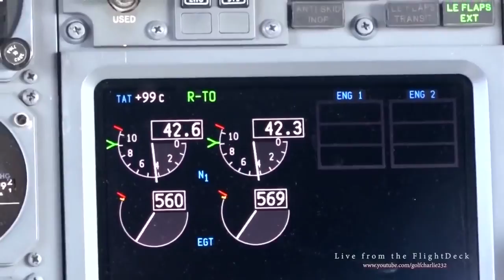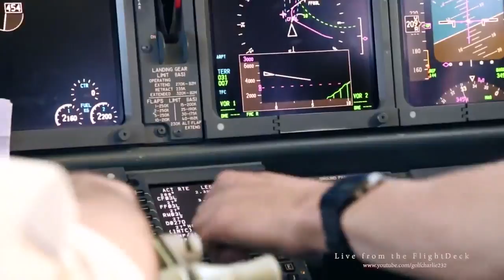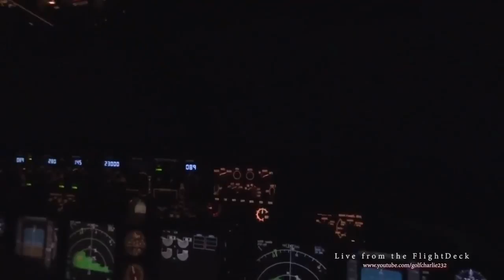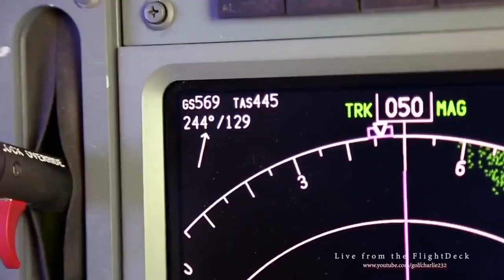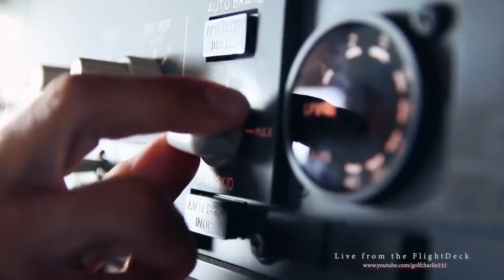‪Live from the FlightDeck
Beautiful video about life of the pilot and the plane